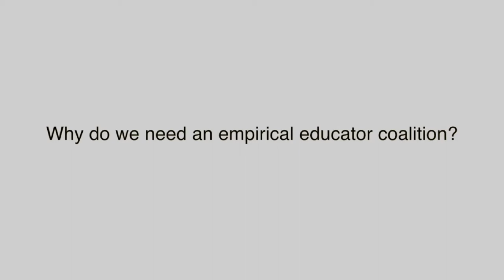Why do we Need an Empirical Educator Coalition?